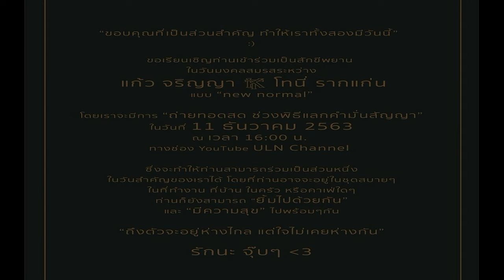โทนี่ แก้ว ร่อนการ์ดแต่งงานสุดคูล เชิญเป็นสักขีพยานรักแบบนิวนอร์มอล 11 ธ ค นี้